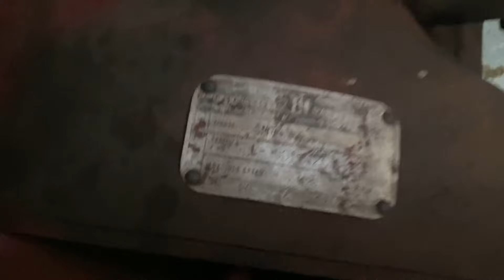Super M Farmall sawmill tractor—some questions answered.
In response to questions. A few details about the Super M.